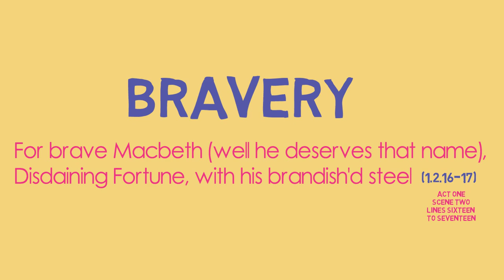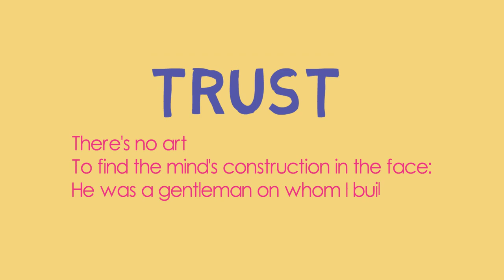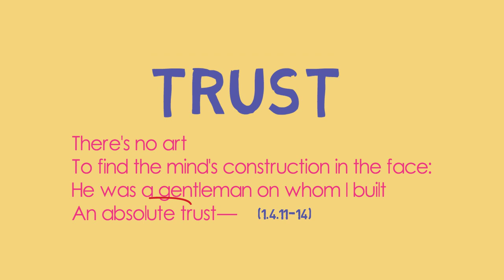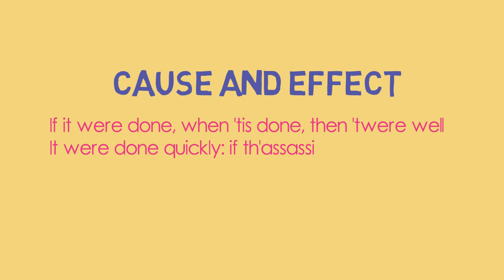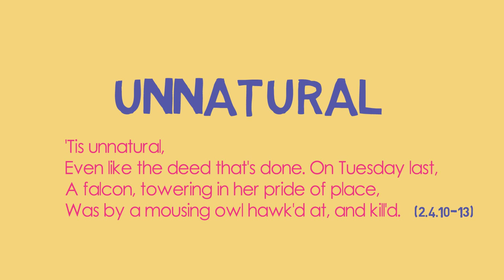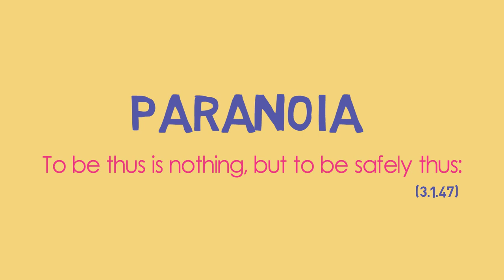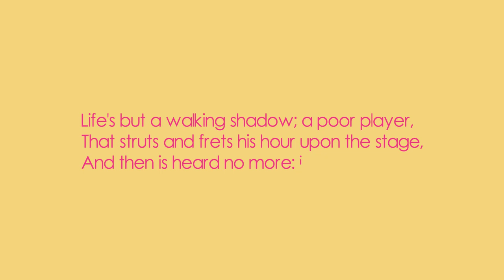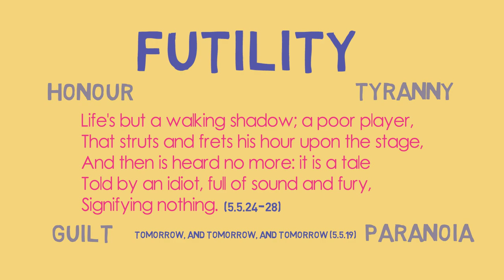The 10 Most Important Quotes in Macbeth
Studying Macbeth? Dr Aidan, PhD in Shakespeare Studies, provides you with the 10 most important quotations to unlock MACBETH and gain a better understanding of the play.

Quick, relaxed, and informative, The Complete Guide to Shakespeare aims to make the plays accessible to everyone.

Images: sourced from OpenClipArt under Creative Commons Licensing:
Witch and cat By liftarn
Bubbling Cauldron By naoshika
Devil silhouette 2 By Firkin
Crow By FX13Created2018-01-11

iTUNES: The Complete Guide to Shakespeare

Image credits: sourced from OpenClipArt under Creative Commons Licensing